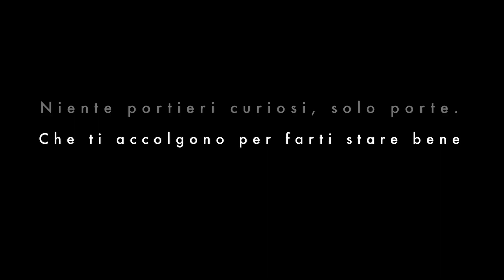Sailing Sauris: attività sul Lago di Sauris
"Dume dume ame zahrar zea" significa in saurano "tutto intorno al lago", sicuramente il modo migliore per descrivere le tante opportunità riservate a chi vorrà venire a Sauris.
Scopri il lago di Sauris da una prospettiva nuova: con canoe e canoe canadesi, sup, ma anche pattino e barca a vela.